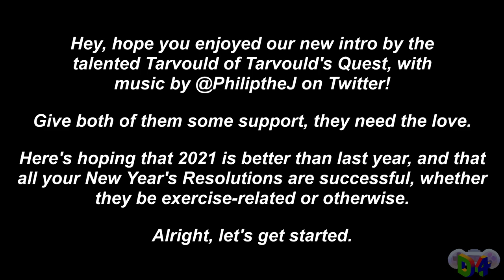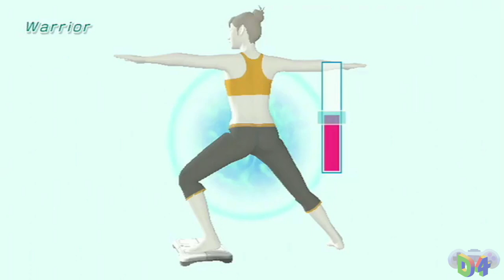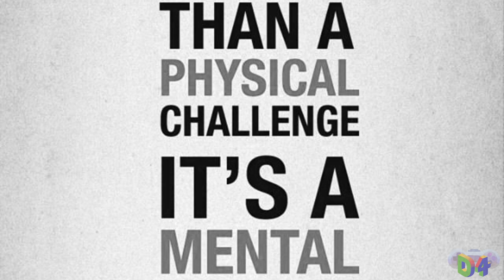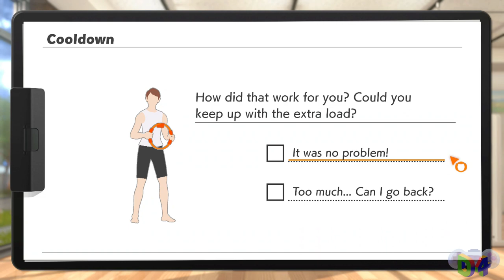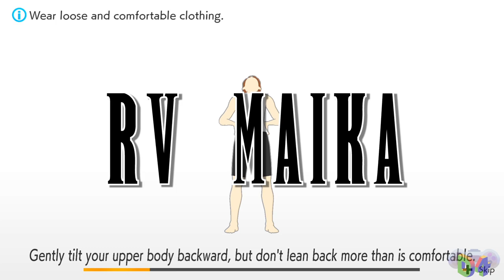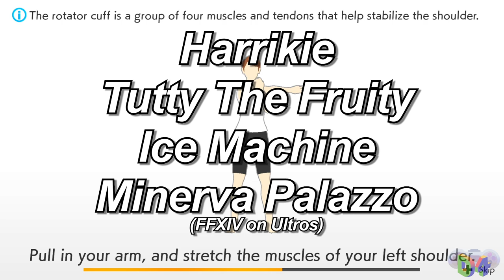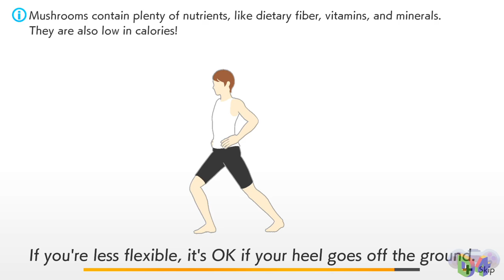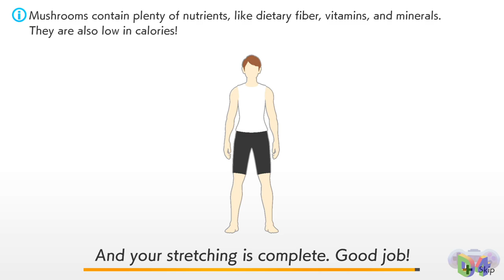Ring Fit Adventure's Dragaux Stadiums -- Designing For Motivation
Designing For is a series which looks at a level in gaming, and analyzes a theme central to that level's design. In this episode, we look at Dragaux from Ring Fit Adventure, the game's main antagonist and a constant thorn in your side -- but also the game's strongest motivating factor to encourage athletic success.

Writing/Game Footage: Connor Binder/Light Bear/MacBlank

Script Editing/Image Editing/Video Editing: Zack Frisbee/Goombachi

Also check out our episodes on Mike Tyson's Punch-Out!!, if you're interested in an in-depth analysis of Nintendo's best sport franchise

Ring Fit Adventure, Wii Fit, Wii Fit Plus, Wii Fit U, Fitness Boxing, Game & Wario, Mike Tyson's Punch-Out!!, Punch-Out!! (Wii), Sin & Punishment, The Legend of Zelda: The Wind Waker, Super Smash Bros. Ultimate, and the character "Bowser" are © Nintendo Co., Ltd.  Ring Fit Adventure by Nintendo and 1UP Studio, Wii Fit U by Nintendo and Ganbarion, Fitness Boxing by Imagineer, Game & Wario by Intelligent Systems, Punch-Out!! (Wii) by Next Level Games Inc., Sin & Punishment by Treasure Co., Ltd., and Super Smash Bros. Ultimate by Nintendo, Bandai-Namco Entertainment Inc., and Sora, Ltd.

Zumba Fitness World Party is © Zoë Mode and Majesco Entertainment.

Final Fantasy, Final Fantasy VII, and the character "Hero" are © Square-Enix Holdings Corporation.

Zubaz belongs to all of us, and to none of us.

Rocky is © Chartoff-Winkler Productions and United Artists Corporation.

SpongeBob SquarePants is © United Plankton Pictures and Nickelodeon Animation Studios.

Abominable is © DreamWorks Animation and Pearl Studio.

"Day 3 of my Ring Fit Adventure is going great, as you can see!!"

"bowser has a very special message for you all" (page is suggestive)